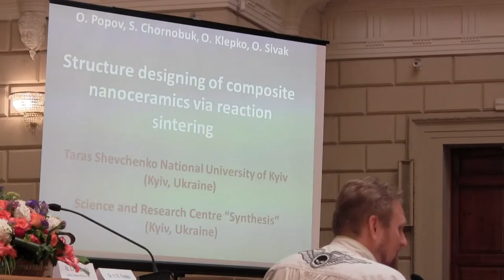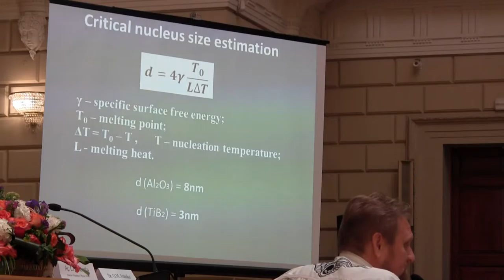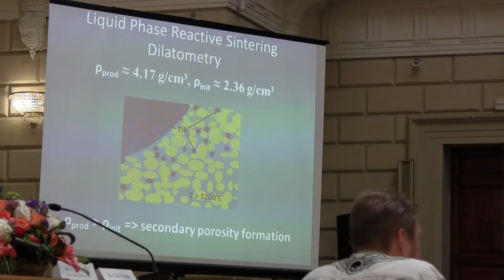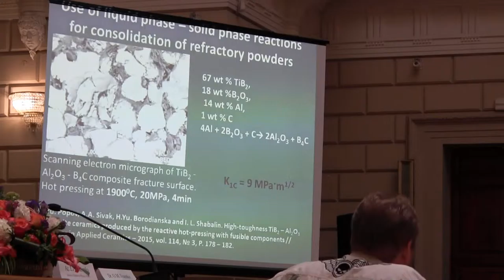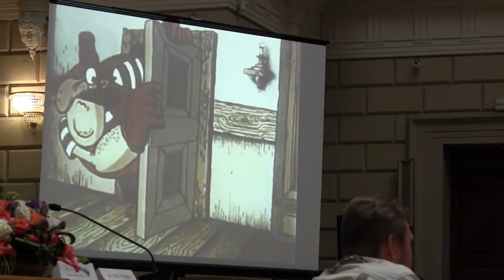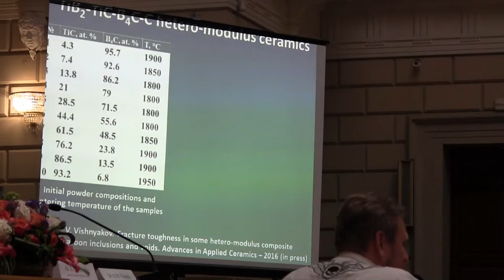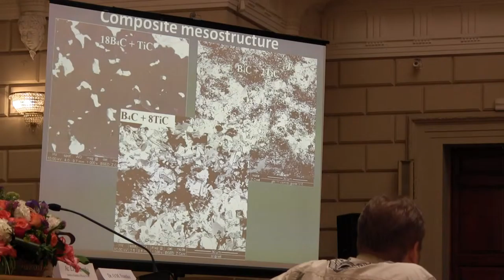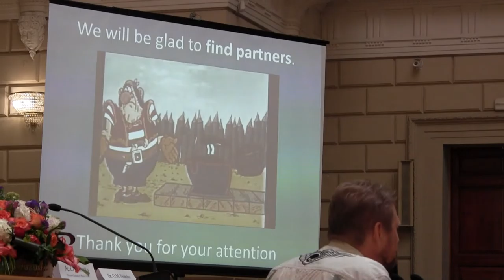Dr. Oleksii Popov (Ukraine) on NANO2016 Conference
Dr. Oleksii Popov (Ukraine)
Structure designing of composite nanoceramics via reaction sintering
the 4th International research and practice Conference "Nanotechnology and Nanomaterials" (NANO2016).